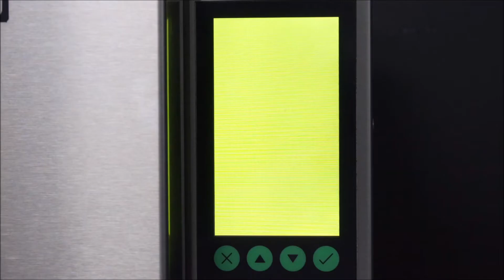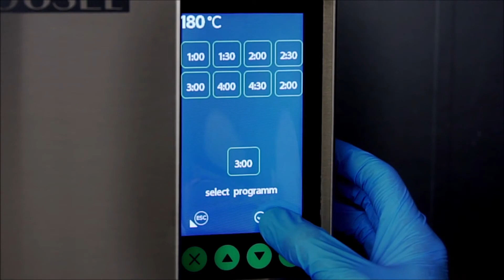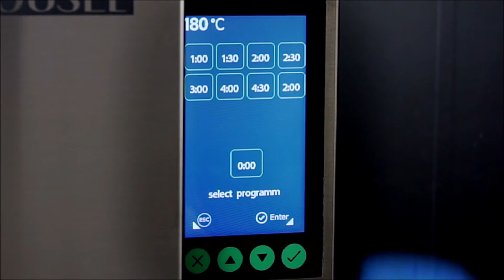Programación carrousel con producto